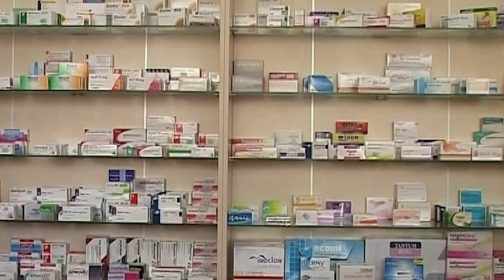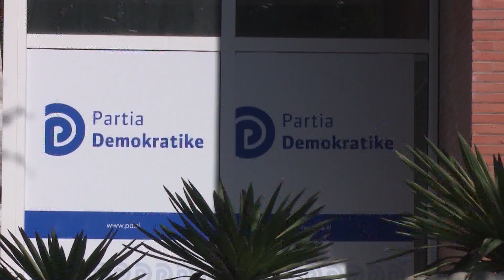Zgjedhje 2021 - Kush ishte Pjerin Xhuvani? - Vizion Plus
Një format i zgjeruar që do të ketë në fokus debatin politik dhe gjithçka lidhet me fushatën elektorale për zgjedhjet e përgjithshme të 25 Prillit. Nën udhëheqjen e  Alban Dudushit dhe Pranvera Borakajt, Spotlight dhe Quo Vadis, shkrihen në formatin special Zgjedhje 2021, për një informim sa më transparent, të saktë e të paanshëm, duke hyrë në brendësi të asaj që po ndodh në politikën shqiptare. Përfaqësuesit politikë, grupet e interesit, qytetarët, opinionistët dhe politologët do të përballen çdo të hënë, të mërkurë, të enjte dhe të premte në orën 21.00.